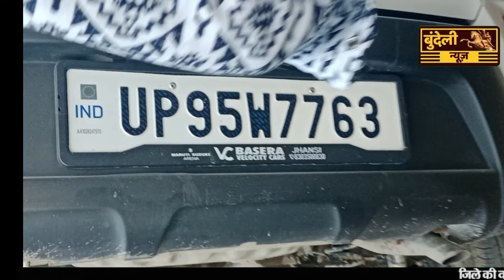हरपालपुर भी/षण सड़क हा/दसा अनियंत्रित कार पलटी 4 लोग घायल दर्दनाक हा/दसा, तेज रफ़्तार का केहर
बिग ब्रेकिंग न्यूज हरपालपुर
भीषण सड़क हादसा अनियंत्रित कार  पलटी चार लोग घायल
राजपूत कॉलोनी स्थित शराब ठेका के सामने हुआ दर्दनाक हादसा,पुलिस प्रशासन कार चालक को लिया हिरासत में
सूत्रों की माने तो कार चालक शराब के नशे में चूर,जबकि पुलिस के पहुचने के बाद बड़ी मशक्कत के बाद कार की खिड़की से बाहर निकाला।

कुलदीप वर्मा बुंदेली न्यूज़